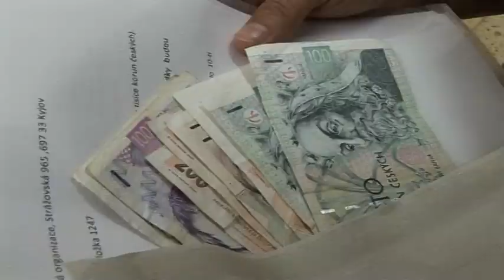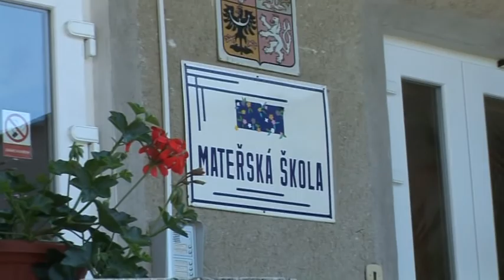TV Slovácko: Kyjov 21.6.2013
Obce na Kyjovsku uspořádaly sbírku pro Dětské cenrum / Kyjov v letošním roce opraví dvě mateřské školy / Pivní festival v Bohuslavicích poprvé a úspěšně